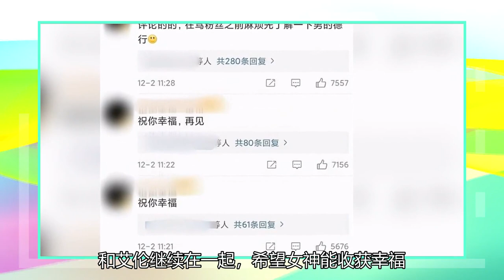陈乔恩和艾伦被拍到逛街！涉嫌穿情侣装，全程沟通甚少，被指像老夫妻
近日，陈乔恩和男朋友艾伦现身商场，两人像普通情侣一样牵手逛街、挑选服装，还一同观看电影，全程鲜少交流但十分甜蜜。